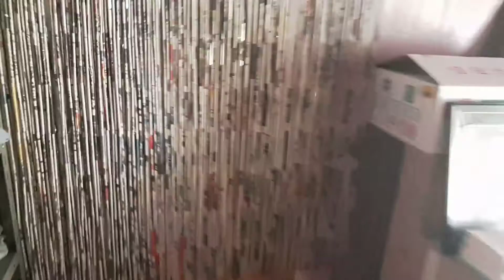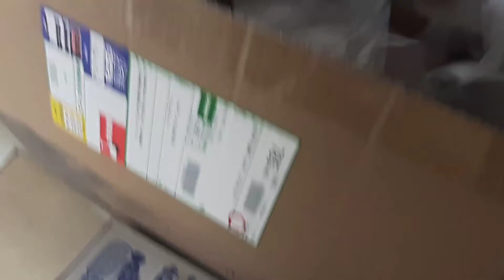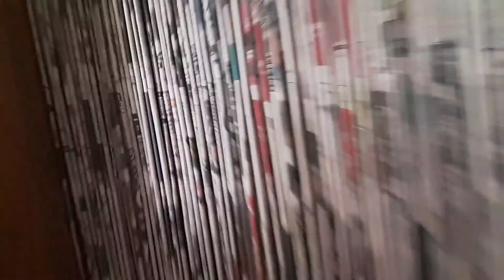INAAHITAN Ni MISTER NG BIGOTE ANG KAPATID NYA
SUSUNDUIN SYA NG HELPER NG TAGA REHABILY